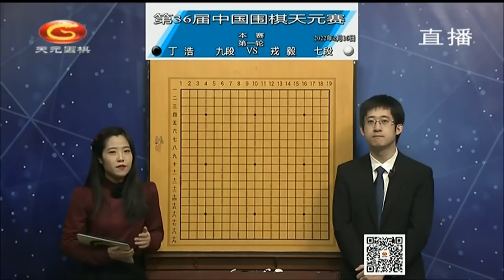20220216天元围棋讲解第36届天元赛 丁浩 VS 戎毅、柯洁 VS 伊凌涛(范蔚菁 & 丁烈)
第36届同里杯天元赛第一轮